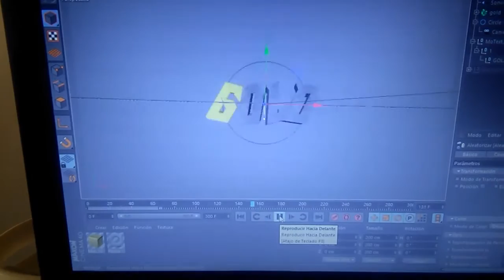Preview Gold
:v